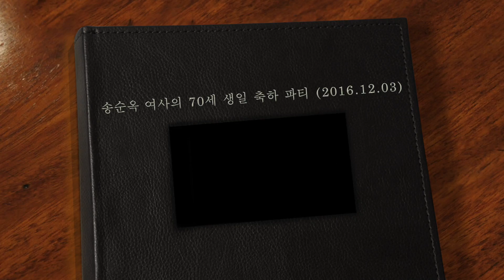송순옥 여사의 70세 생일 축하 파티 (2016.12.03)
2016년 12월 3일... 가족끼리 모여 송순옥 여사... 저희 장모님의 생일축하 파티를 했습니다. 식구들과 식당에서 식사를 하고 집에서 조용히 했던 축하 파티... 그 여느 파티보다 좋았고 기분 좋았던 파티였습니다.